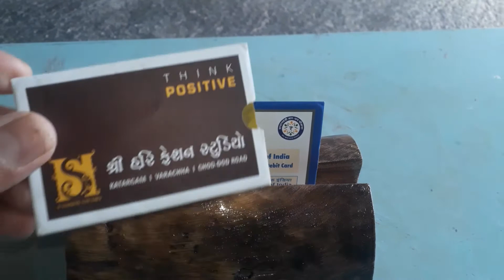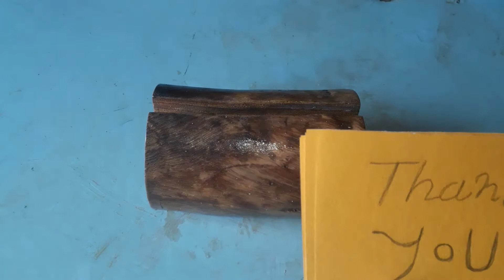Wooden Visiting Card Holder || विजिटिंग कार्ड होल्डर